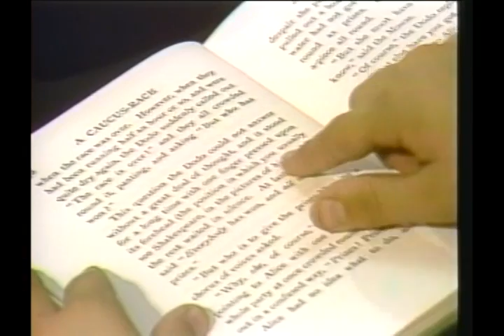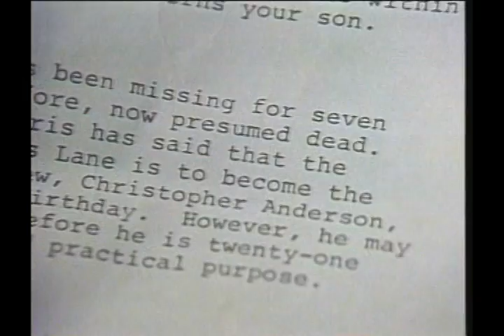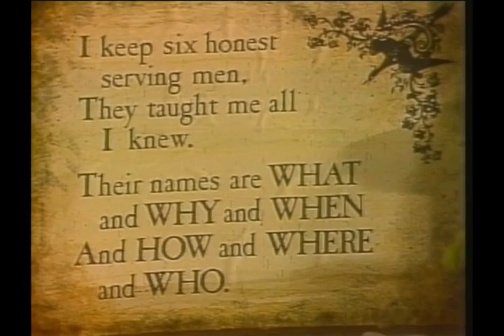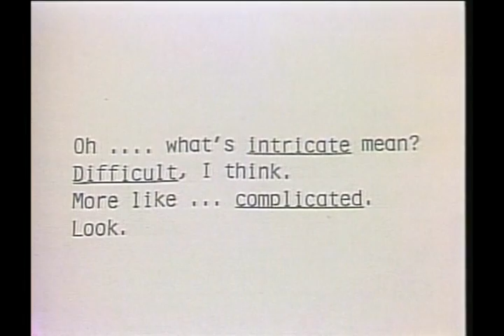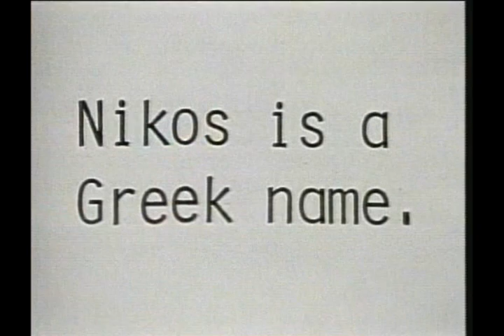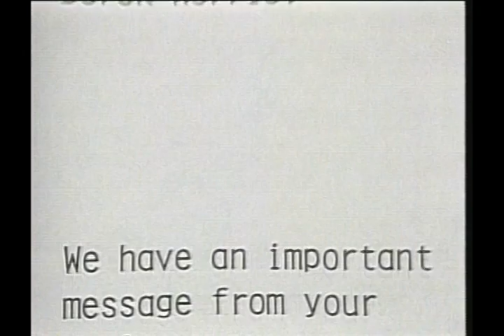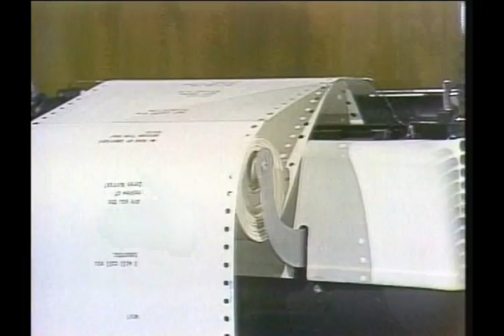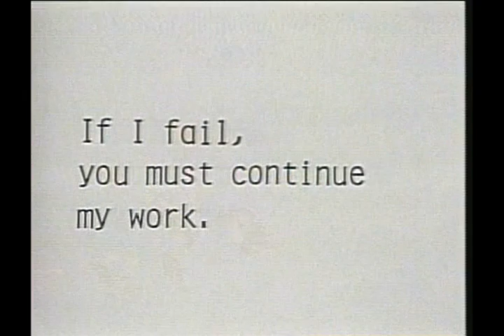S01E01 - COACH HOUSE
Chris, Lynne, and Sam visit an old coach house that was passed on to Chris by his uncle who is presumed dead. They find out about a conspiracy in Herbertville after meeting two robots, Otto and Theta.